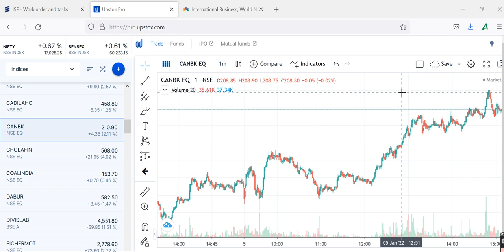CNARA BANKCANARA BANK SHARE PRICE TARGET, CANARA BANK STOCK VIEW